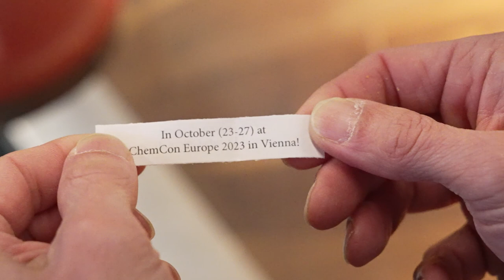Impression of ChemCon The Americas 2023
Overview of ChemCon The Americas 2023 in San Francisco, including testimonials and impressions of the conference, exhibition and networking events.